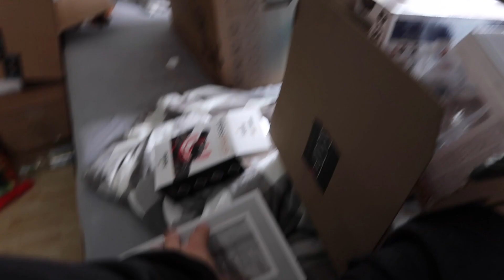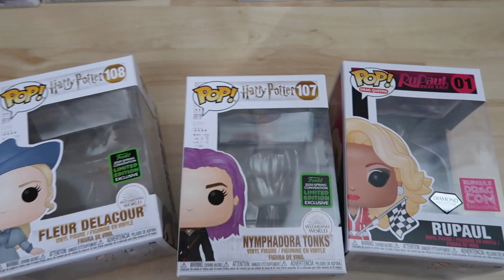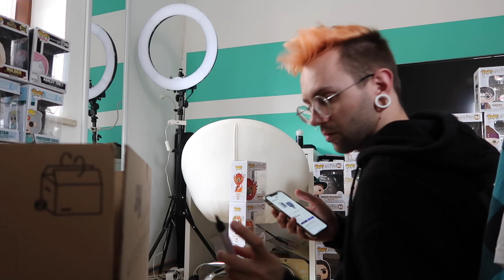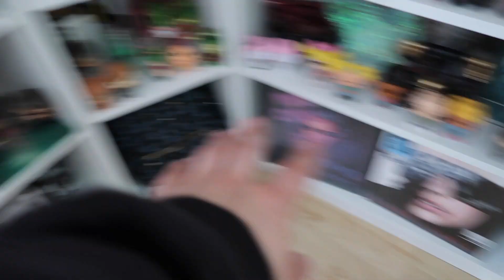GAMESTOP WHO? 😛 ich LAGER die FUNKO POP KARTONS ein 📦 | 18.06.20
Heute wird aus dem Zimmer ein GAMESTOP gemacht, what? GameSTOP WHO?
Es war an der Zeit meine ganzen Funko Pop Kartons zu ordnen, ich hab den totalen überblick verloren. Deswegen hab ich mir Umzugskartons geholt um das ganze CHAOS zu beseitigen